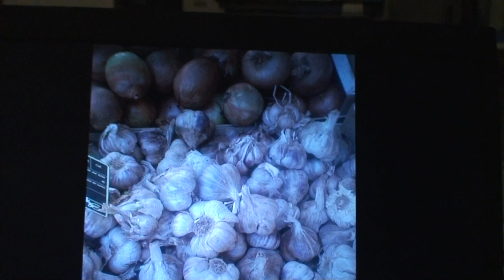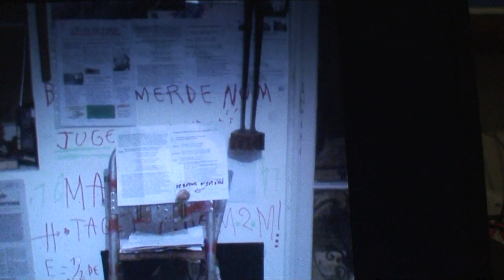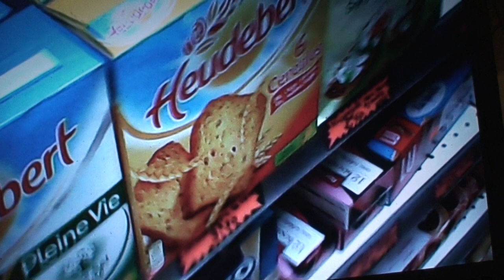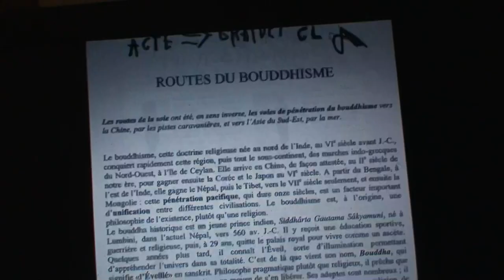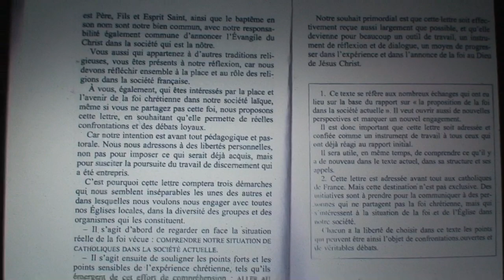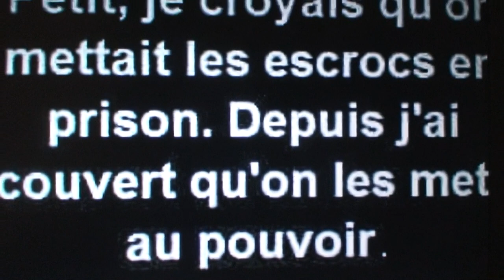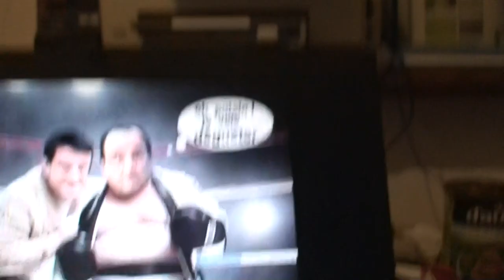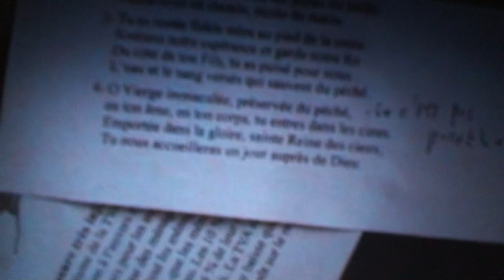astrôpôte = début du vendredi an me /mi /2 de E !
Que le Règne Vienne = pour le 17 je préparerai des belles pancartes et du son de révolte de 26 ans !